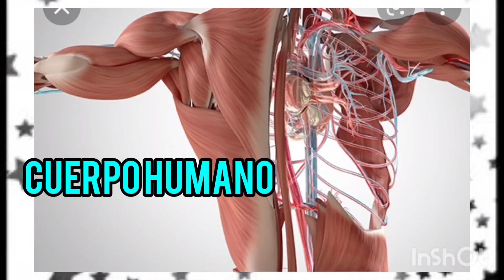COSAS que solo pasan en RD🇩🇴. #5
Bienvenidos a licen rous tv, tú canal de variedades. dónde encontrarás videos de entrenamiento, recetas de comida, farándula y mucho más.

En este video es de humor y te voy a mostrar las ocurrencias del dominicano o cosas que solo pasan en RD.

Sin filtro radio show
adonitvshow
Amelia Alcántara
Jessica Pereira
sin tabú
alofoke radio show
Wilson sued
yailin la más viral
AnuelAA
Roberto casals
dj topo despeluñe
bulin47
Carlo duran
show Carlos duran
poeta callejero
mami jordan
alfa el jefe
Braulio fogón
capricornio tv.
mia cepeda
Wilson sued.
urbano dr.
el mañanero
el boli
mía cepeda
Braulio fogón
viral top
más Roberto
mamola
la cura music
la Berni
Casimira
alofoke el contenido.
Matti Natasha
generación urbana
Julián oro duro
yiyo Sarante.
Karol g
alfa el jefe
bulin47
Kiki cracy
rochy RD
Chimbala
lapiz conciente
el gobierno urbano
Gabi desangles
Bulova family
el Open mic
el peluche radio
jelly
Valentina ponte
colling key
Logan Paul
Las ratitas
Lucas and Marcus
Ninja
ElSmosh
Mosh
DanTDM
Mike crack
color visión canal 9
Telemicro
 el Reino infantil
leader músic
SMTOWN
nigahiga
jenna Marbles
Román Atwood
Logan Paúl
Popular MMOs
Luisito comunica
Smile Family spanish
finanzas con humor
México